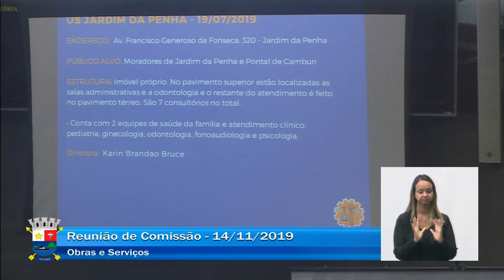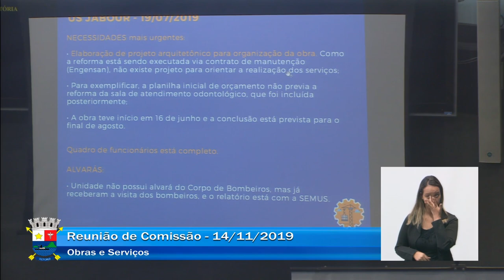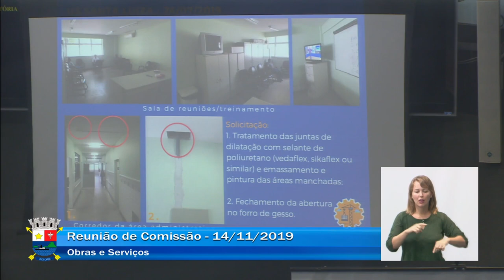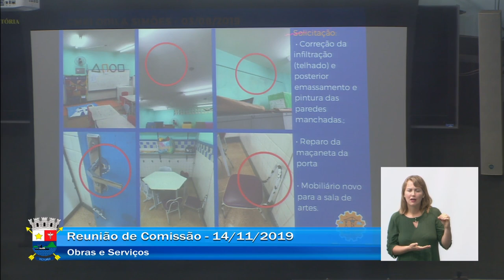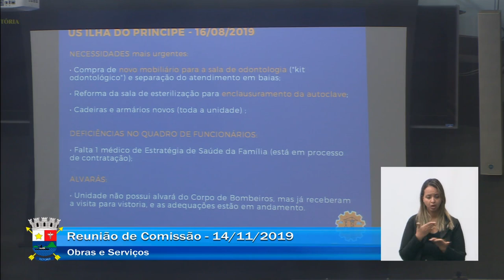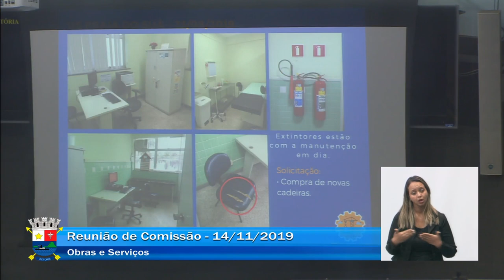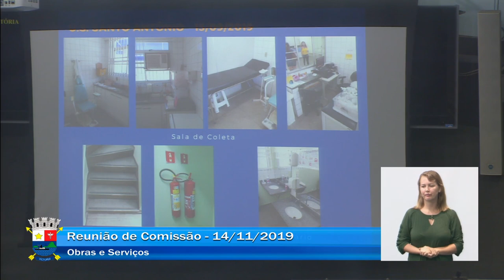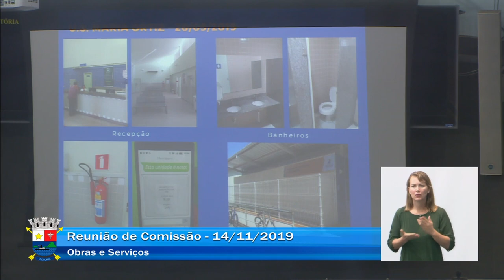REUNIÃO DA COMISSÃO DE OBRAS E SERVIÇOS (vídeo completo) - 14.11.2019